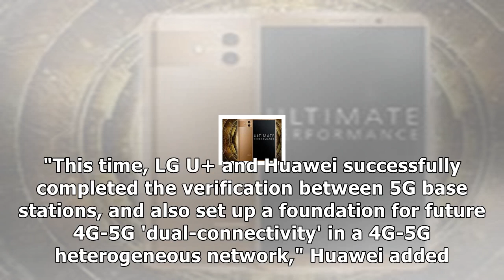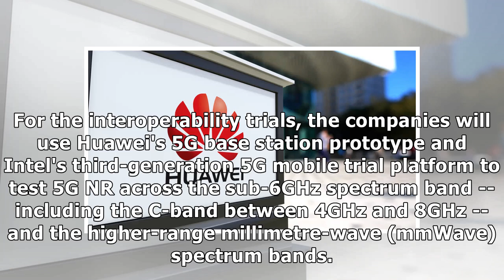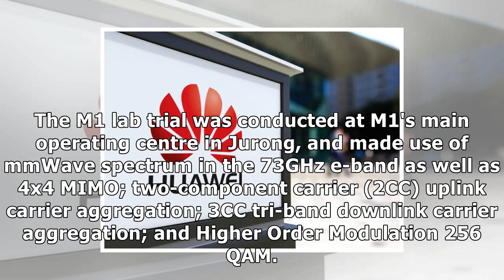Huawei attains 20gbps in 5g dual-connectivity test